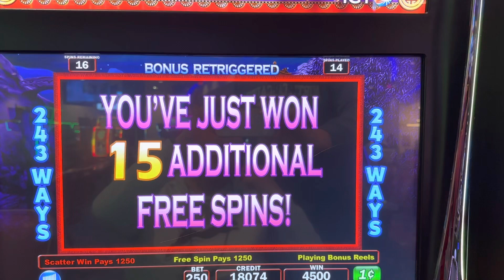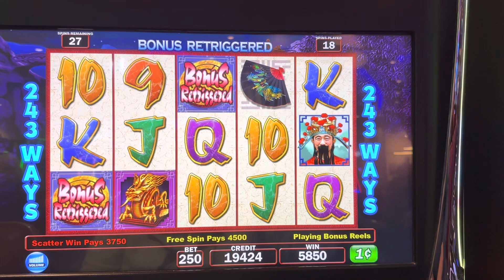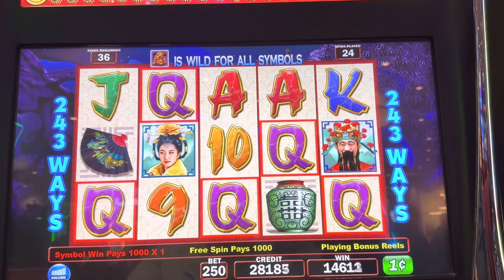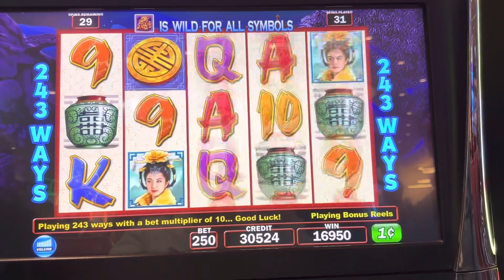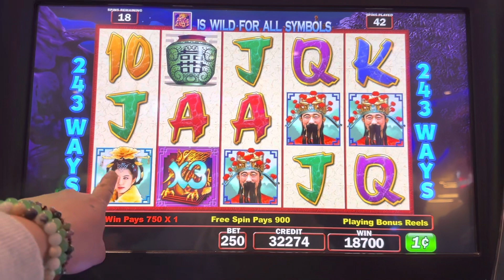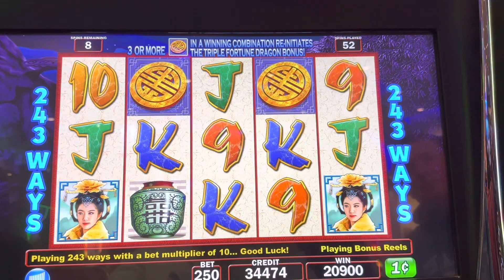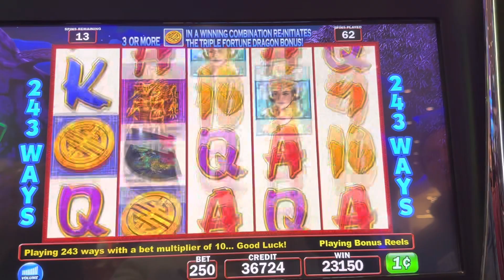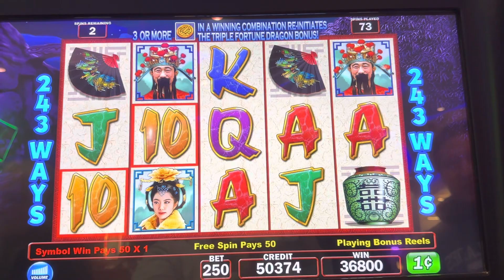75 Free Spins|Played The Original Triple Fortune Dragon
We went to 12 Tribe Casino in Omak on Xmas eve. It was sure fun. I played from 9pm to 9am 😂. Oh boy! Was very tired after 😂